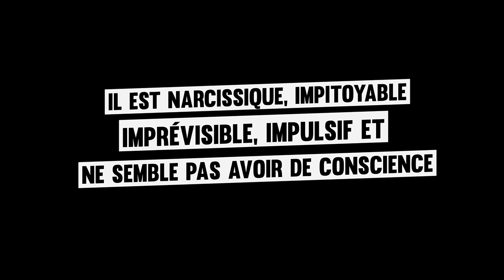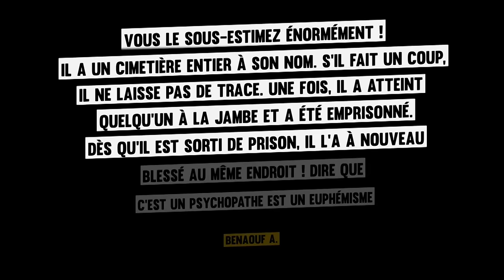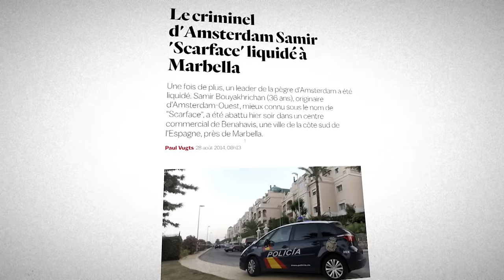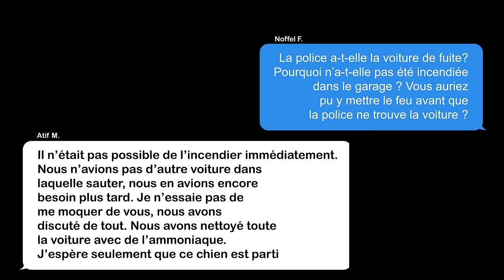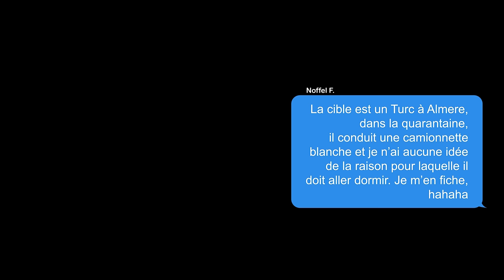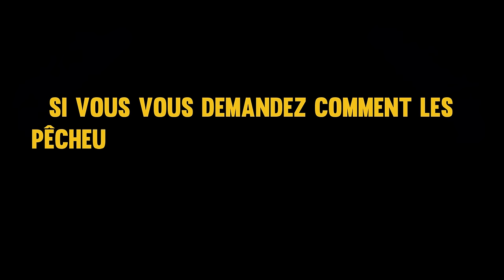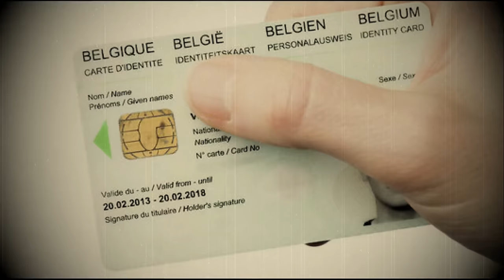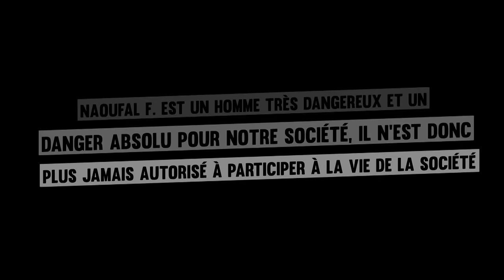Le Criminel Néerlandais Le plus Redouté, Lié Aux Kinahans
Naoufal F., également connu sous le nom de Noffel ou Belly, né à Rotterdam en 1980, a vécu une enfance turbulente à Amsterdam, où sa propension à l'agressivité et à l'imprévisibilité a marqué ses premières années. Au fil des ans, il s'est transformé en une figure mythique de la pègre amstellodamoise, cultivant des alliances avec divers groupes criminels et se forgeant une réputation redoutable. Malgré plusieurs démêlés avec la justice, Noffel est resté insaisissable jusqu'en 2012.

Célèbre pour son implication présumée dans l'incident du Staatsliedenbuurt, la notoriété de Noffel s'est accrue. Lié à des événements tels que la fin de Samir Scarface et une attaque contre Peter R., l'impitoyabilité de Noffel s'est étendue à son implication dans la contrebande de coke en utilisant les bateaux de pêche d'Urk. Le tournant s'est produit lorsque Noffel a été appréhendé de manière inattendue par la police irlandaise dans une maison associée à la famille Kinahan.